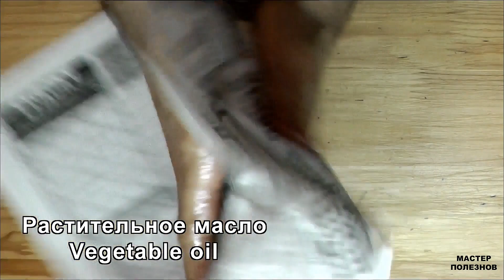Деревянный дракон своими руками. Как сделать дракона из дерева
В этом видео покажу, как быстро и просто сделать дракона из дерева своими руками. Деревянный дракон станет отличным подарком, при этом сделать его сможет каждый в домашних условиях, даже если только начинает осваивать резьбу по дереву. Такой симпатичный деревянный дракончик – отличный вариант попробовать свои силы. У вас обязательно получится! При резьбе по дереву не забывайте соблюдать технику безопасности!